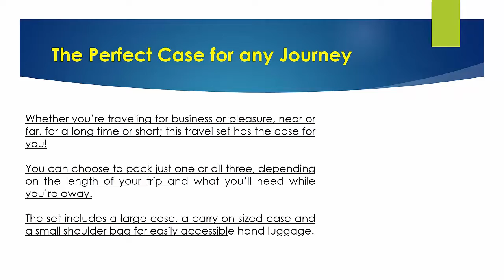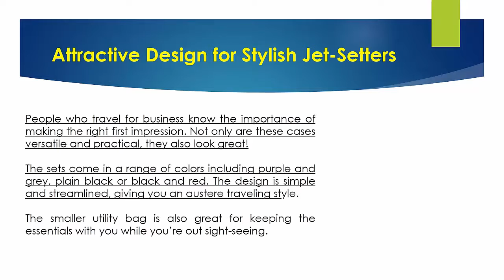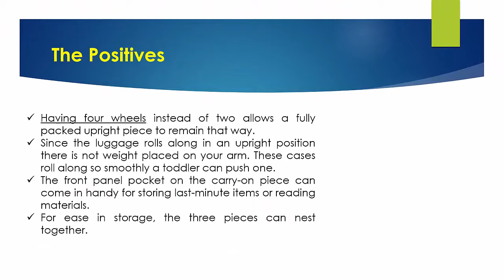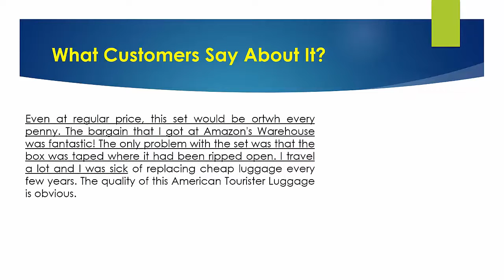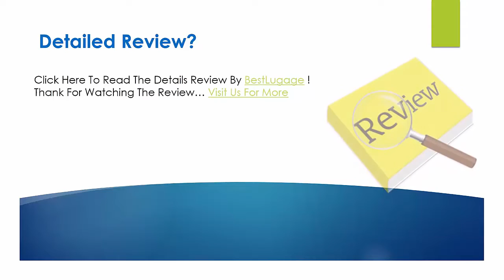American Tourister Luggage AT Pop 3 Piece Spinner Set Review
Looking for the detailed review of American Tourister Luggage AT Pop 3 Piece Spinner Set? We have tried to show the details on this video. You can decide whether you should buy this Best Luggage or not after watching this exclusive video review.

► Interior features large packing capacity.
Large front panel pocket.
Front small stash panel pocket.
21 spinner carry-on is designed to fit in most overhead compartments; however, may not conform to some airlines’ carry-on standards.
21 Spinner: 21″ X 14″ X 7.5″ 8.6 lbs.
25 Spinner: 25″ X 18″ X 8.75″ 10.2 lbs.
29 Spinner: 29″ X 20″ X 10″ 12.9 lbs.

▬▬ Product Specifications ▬▬

► Exterior Dimensions: 29″ x 20″ x 10″
Linear Inches: 59″
Weight: 31 lbs, 11 oz
Material: 600D Polyester
Warranty: 10 Years
Color: Blue
Gender: Women, Men
Manufacturer: Samsonite Black Label
Brand: American Tourister
Customer Review: 4.5 out of 5 stars

► Question: Do larger pieces have extended handles?
Answer: Good question. I had to go and check. They only extend about a foot. I have luggage that have extended handles and that helps for stacking in the airport.
► Question: What size are the individual pieces of luggage?
Answer: It's 29, 25 & 21 spinner.

American Tourister Luggage AT Pop 3 Piece Spinner Set Pros
American Tourister Luggage AT Pop 3 Piece Spinner Set Cons
American Tourister Luggage AT Pop 3 Piece Spinner Set Photos
American Tourister Luggage AT Pop 3 Piece Spinner Set Features
American Tourister Luggage AT Pop 3 Piece Spinner Set Specification
American Tourister Luggage AT Pop 3 Piece Spinner Set Customer Reviews
American Tourister Luggage AT Pop 3 Piece Spinner Set Questions & Answers